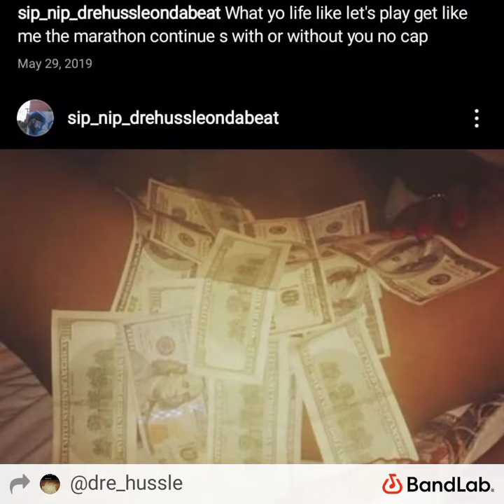not that easy by kennyrose 🌹